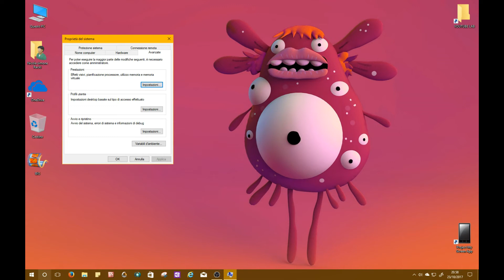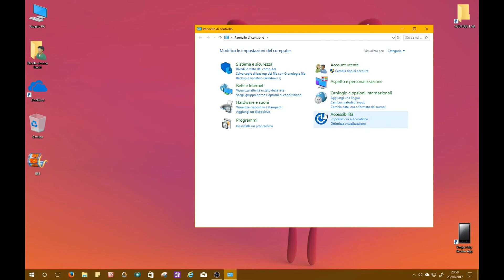VELOCIZZARE WINDOWS 10 : disattivare correttamente gli effetti visivi e le animazioni!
Mini guida per velocizzare il vostro (vecchio) PC disattivando alcuni effetti visivi e di animazione.
Ovviamente il modo migliore per velocizzare il vostro PC sarebbe quello di effettuare un bell'UPGRADE alla RAM e alla CPU!
Ma di questo ne parleremo in un altro video!